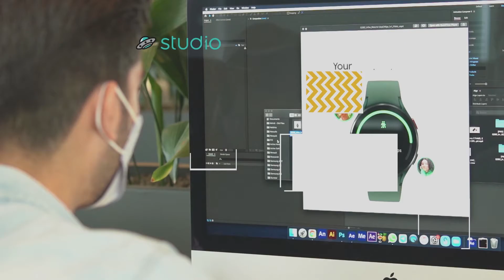Netbina Production House | Check Out Our Brand New Playground